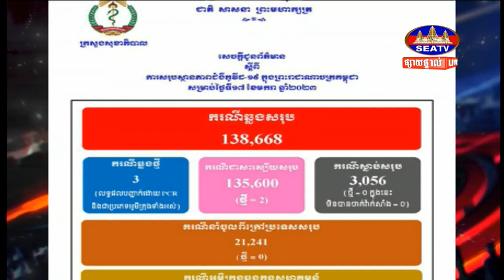ក្រសួងសុខាភិបាល បន្តរកឃើញករណីវិជ្ជមានកូវីដ១៩ ចំនួន៣នាក់ និងជាសះស្បើយ២នាក់